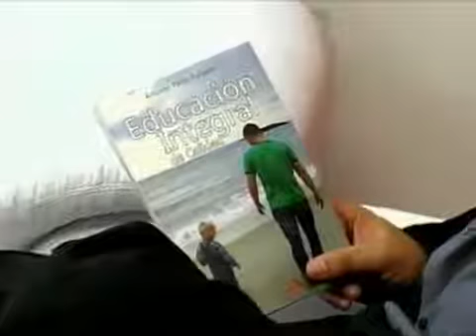LA EDUCACIÓN EN VENEZUELA por Antonio Pérez Esclarín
Pocos manejan el tema de la educación como lo hace este muy destacado educador.